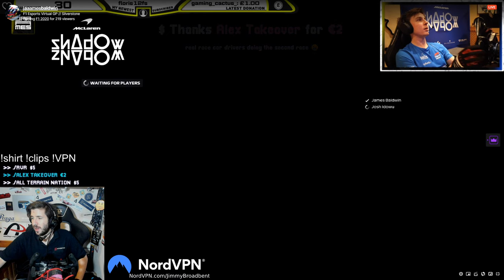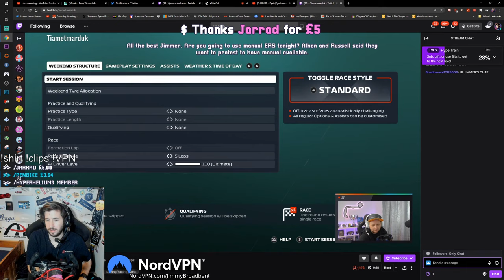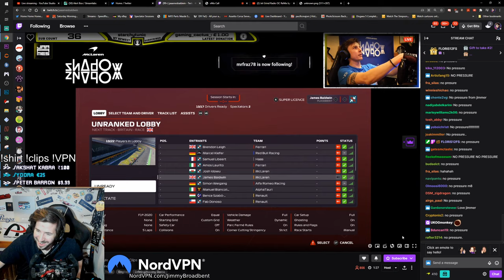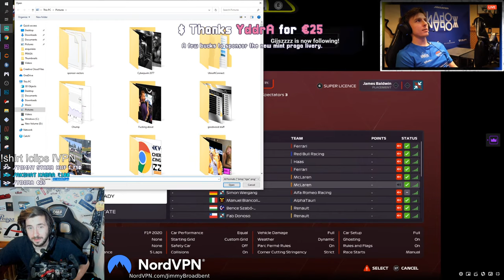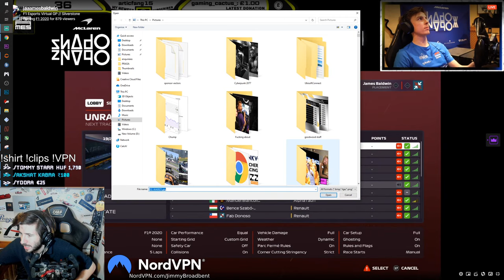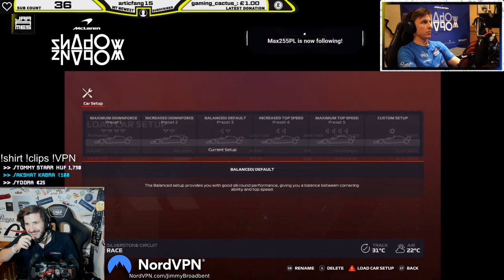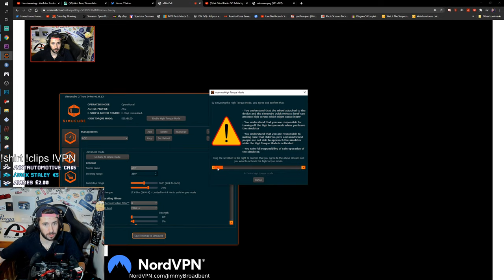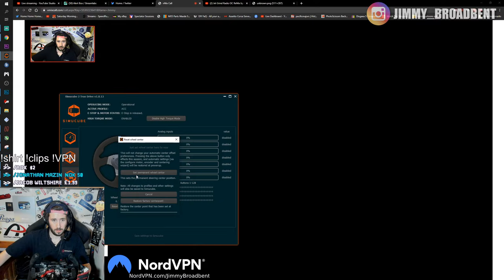My Home Race In The F1 Virtual GP